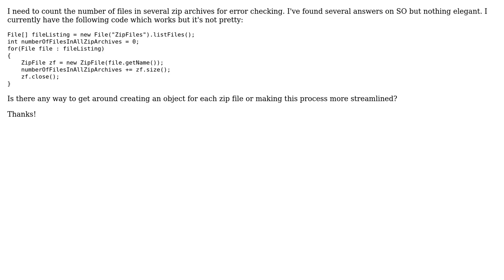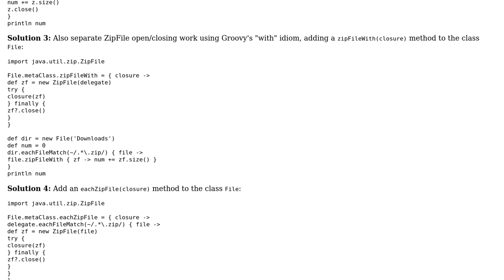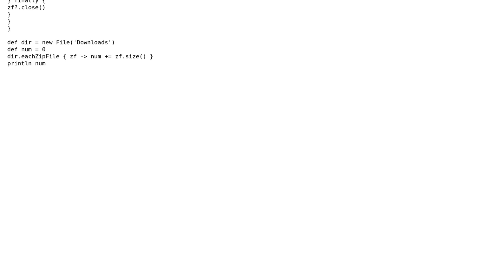Software Engineering: Elegant way to count the number of files in Zip archive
With thanks & praise to God, and with thanks to the many people who have made this project possible! | Content (except music & images) licensed under CC BY-SA | Music | Images & others | With thanks to user Jerry101 user D. Gibbs and the Stack Exchange Network Trademarks are property of their respective owners. You are responsible for your own actions.